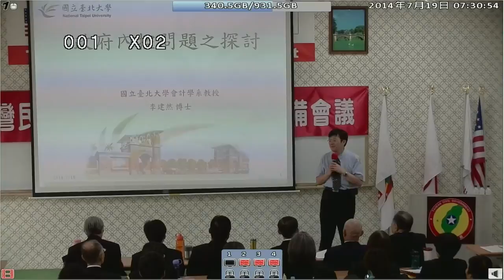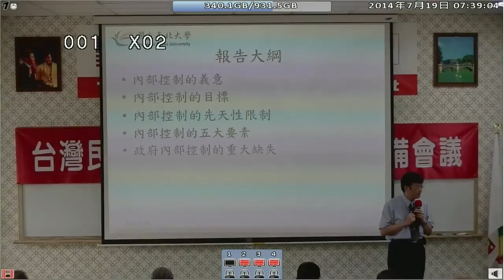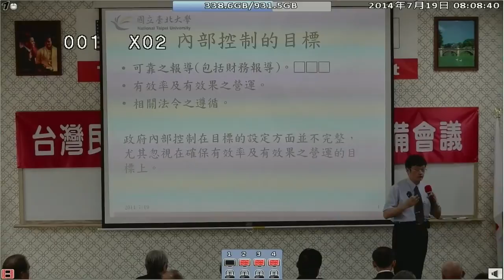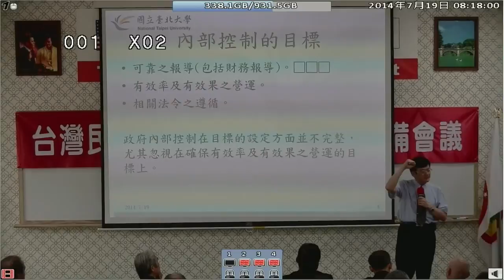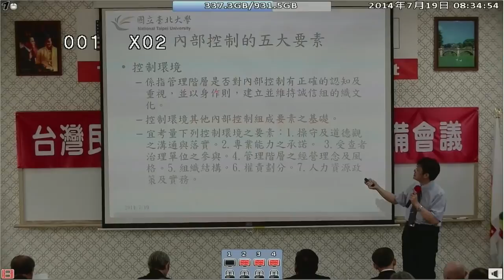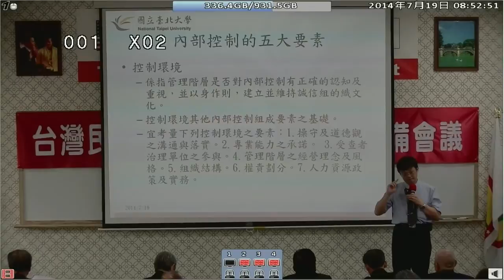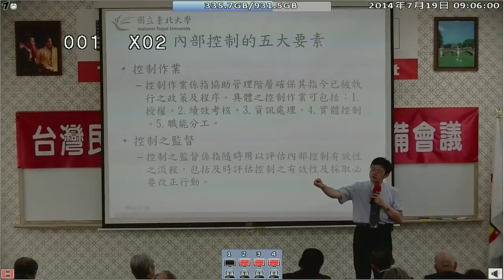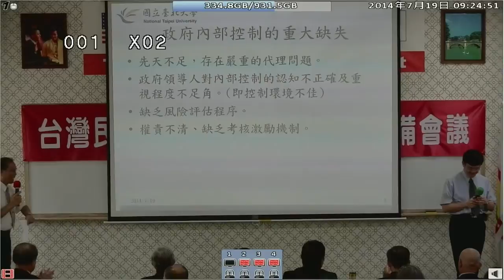140719-2-政府內控問題之探討-李建然教授-台灣(民)政府140718閣員郡守準備會議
140719-2-政府內控問題之探討-李建然教授-台灣(民)政府140718閣員郡守準備會議